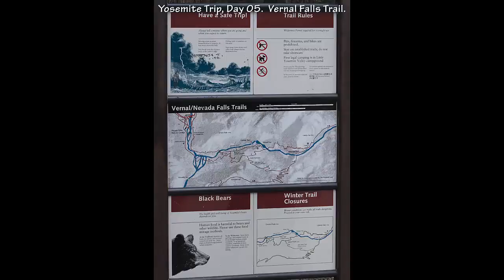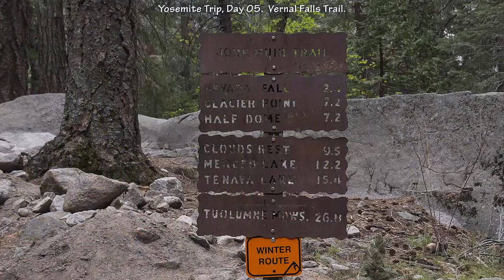Travel Vlog Yosemite National Park California, U S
Travel Vlog : USA - Yosemite National Park California, U S
Yosemite National Park ,Usa -Visit in Yosemite.
Yosemite National Park ,Usa -Plan Your Visit in Yosemite.
Travel Vlog.
California Vacations.